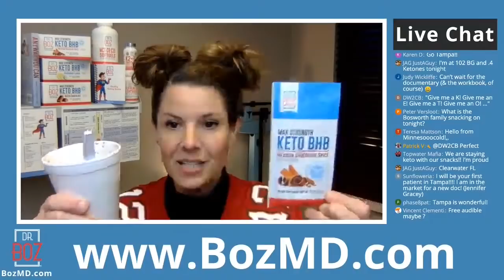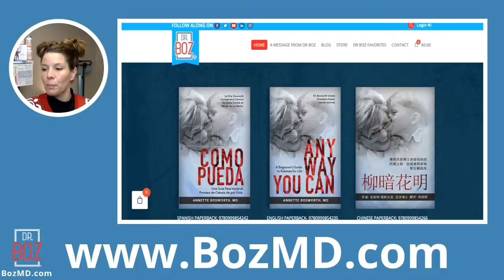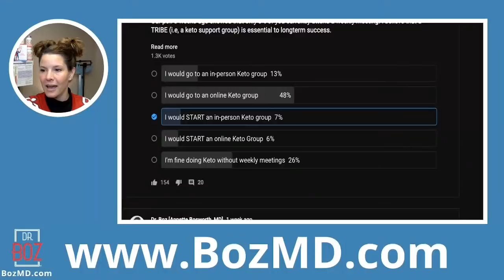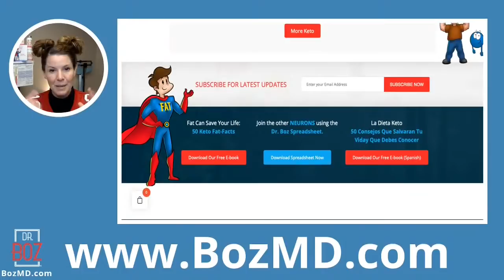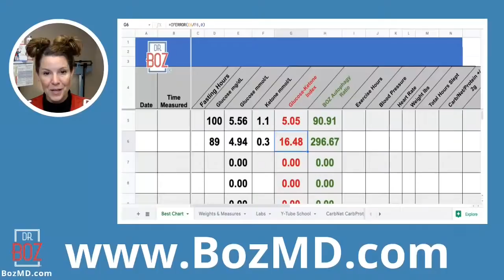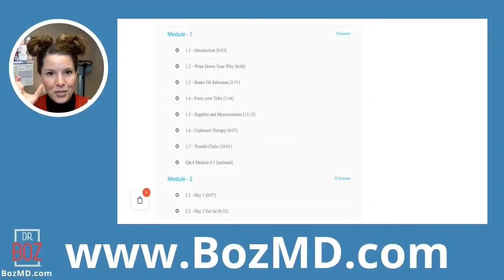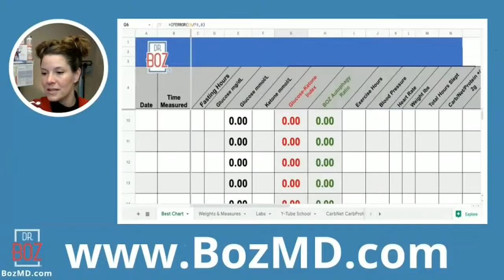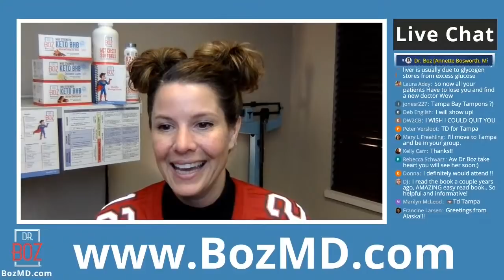Unspoken Rules of a Keto Club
Why do you need a Keto group?
Watch this video to see how I help patients use the Course Consistently Keto and the Spreadsheet, start a tribe and find better health.

             Dr Boz Ketones-In-A-Can:
Raspberry Lemon
                         Mexican Chocolate Spice Sachets: (coming soon)
Strawberry Lemon Keto Combo BHB + MCT C8:C10

1) "Doc, what BLOOD KETONE METER do you recommend?"
2) "Doc, what can I have while fasting?"
    Fasting tea. My favorite = Pique Tea Instant Crystals:
    Pique Teas have great flavor and the highest antioxidants possible. They
    freeze dry their tea into crystals. Pique Tea acts like instant tea ... with
    GREAT TASTE.  Not bitter. Not moldy.
    Ketones-In-A-Can is also a nice option during a fast. If you have to have
    something, use ketones to strengthen your metabolism during your fast.
3) "Doc, how do you know if you're eating the right fat?"
     Measure it. Your Red Blood Cells keep track of the fat you eat. The "skin"
     of your red blood cells show the answer. Order the test and do it at home. Mail it in for your results. No doctor's order needed.

Download FREE
         The spreadsheet I use to track all my patients.

 *This content is strictly the opinion of Annette Bosworth, MD.  Our content informs and educates viewers. Medical advice is not given on this channel. Your personal physician gives the medical advice and treatment specific to your situation. Dr. Boz channel only educates. Consult your doctor or qualified health professional regarding specific health questions. Neither Dr. Bosworth nor the publisher of this content takes responsibility for the possible health consequences of any person(s) receiving this educational content. Ask your health advisors before beginning any nutritional supplement or lifestyle program.